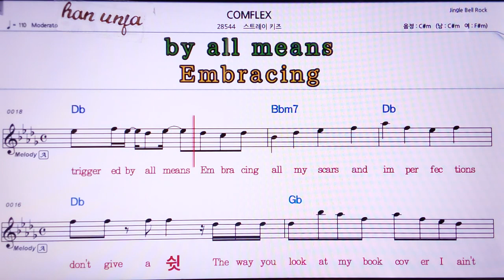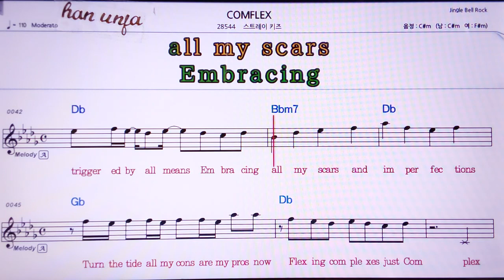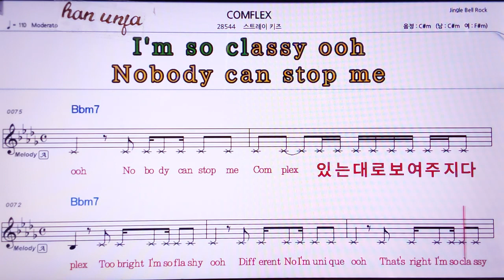💖Complex/스트레이키즈 👍MR,노래방, 가라오케, 악보, 코드, 가사 ,Karaoke,반주